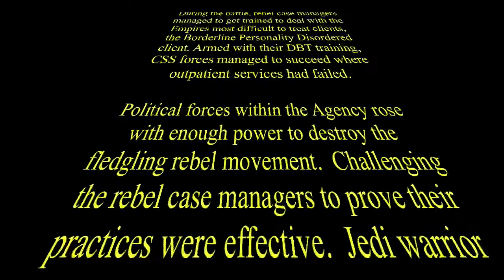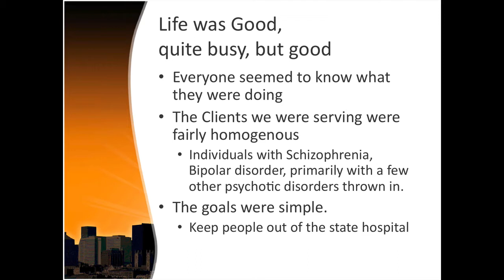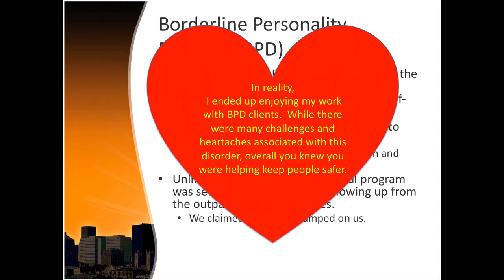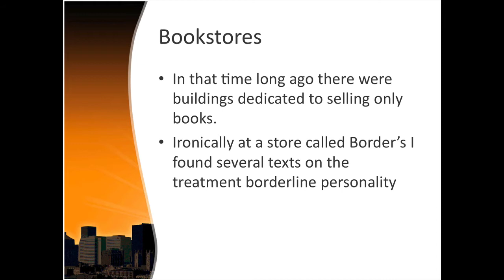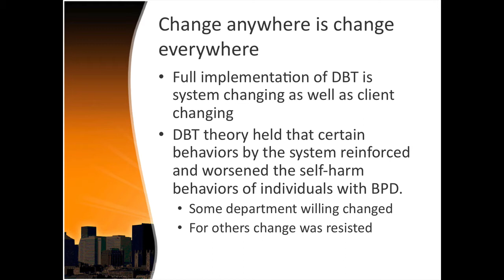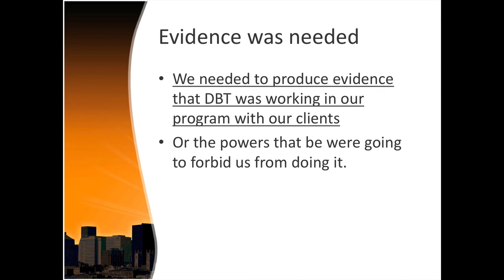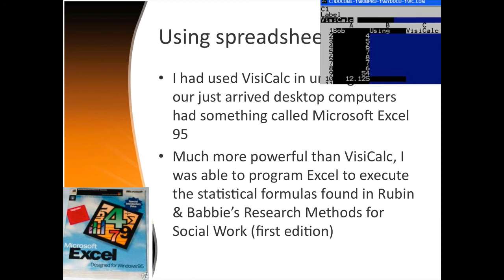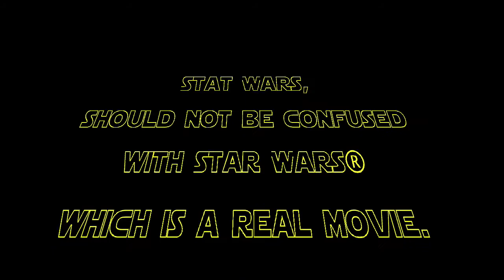Stat Wars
Social Work Research Class: First Session, why it is important that social workers have a good grounding in research methods.   The following story is based on a true event in the life of a clinical social worker, being forced by circumstance to use statistics and research methods as part of a clinical practice.